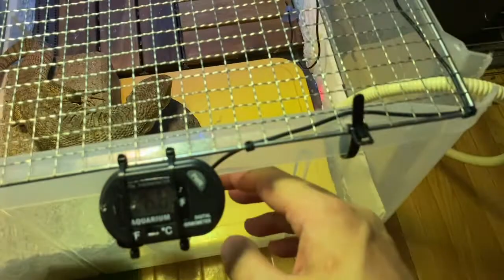ご飯を欲しがる瞬間が撮れた！！【りんと日記】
【楽曲提供】
・DOVA-SYNDROME
・魔王魂